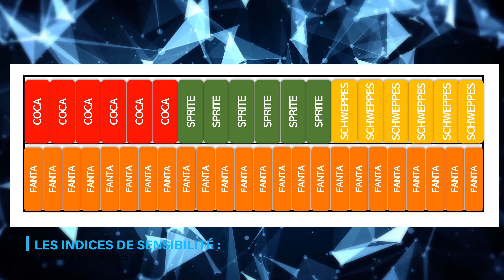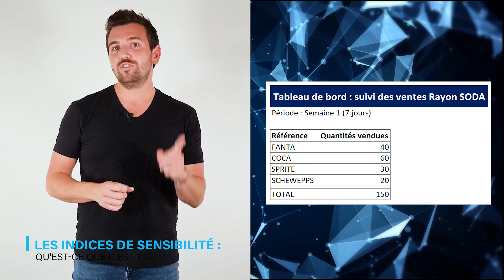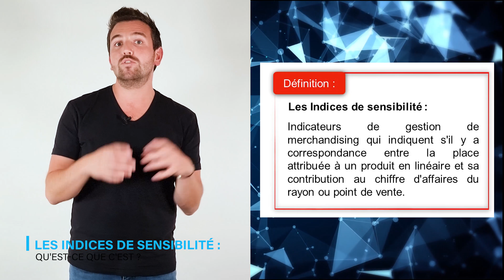Les indices de sensibilité : qu'est-ce que c'est ?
On commencer avec la base : que sont les indices de sensibilité ?
Dans cette vidéo je vous explique à quoi servent les indices de sensibilité et dans quel contexte les utiliser.

Un résumé en 15 secondes est disponible en cliquant ici : 00:03:01